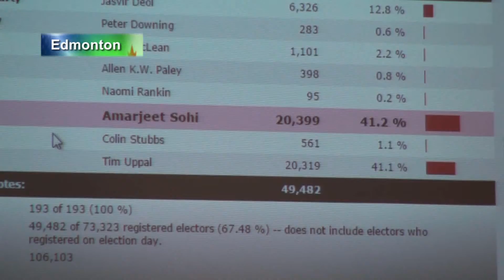Amarjeet Sohi (Alberta) - Infrastructure and Communities Cabinet Minister